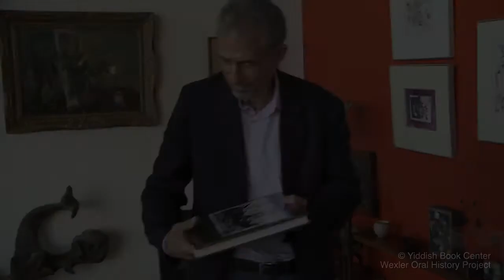The Universality of Fiddler on the Roof and Its Revolutionary Impact on Broadway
Marc Aronson, son of Yiddish theater set designers Boris and Lisa Aronson, discusses his reaction to Fiddler on the Roof's success, its influence on Broadway, and its universal messages about tradition, modernity, and identity.

To see the full interview and learn more about the Yiddish Book Center’s Wexler Oral History Project, visit: